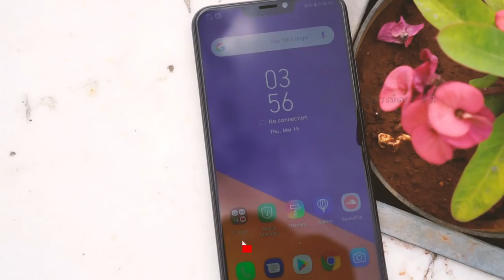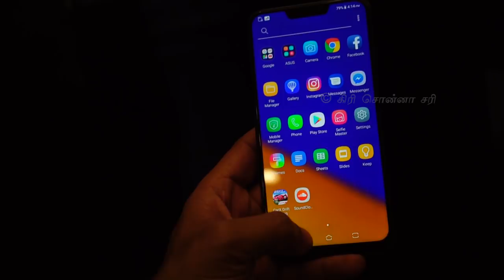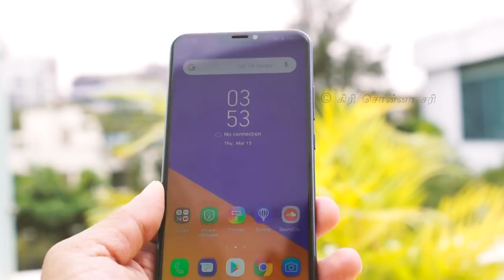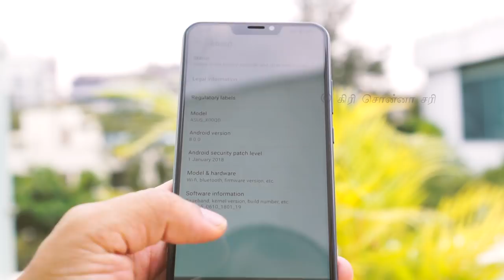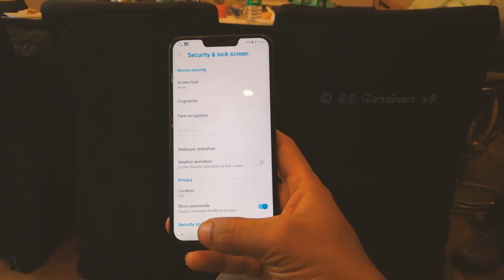Asus Zenfone 5, Unboxing and First Impressions in Tamil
RECOMMENDATION LIST (Updated March 2018)

Visit December 2017 updated list of Mobiles, Accessories, TV, Laptop buying recommendations